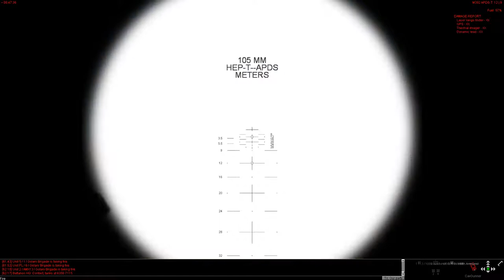TGIF 2 8 2019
A TGIF Steel Beasts Pro PE 4.0 Multiplayer session.